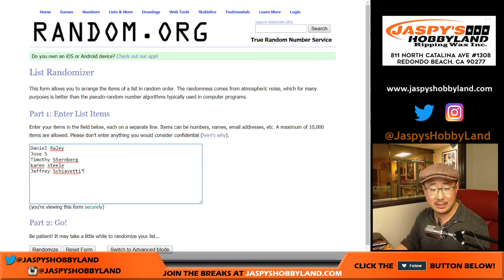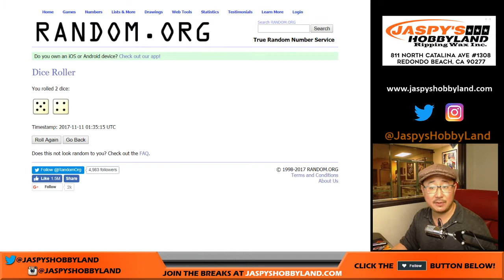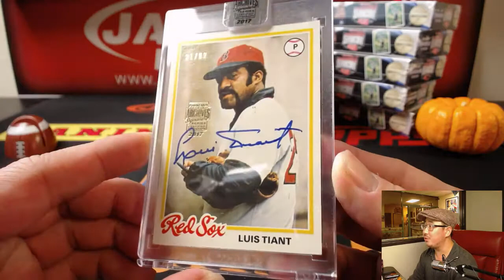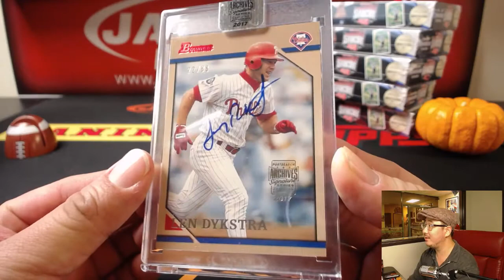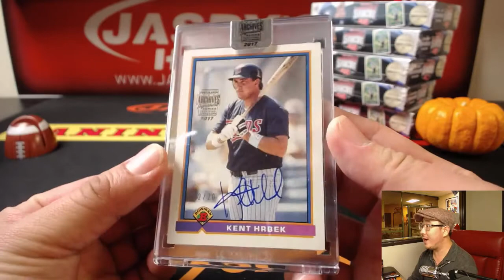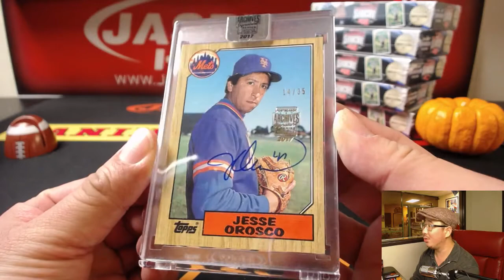Fr, 11/10/17 [5Box PICK YOUR TEAM] #14 - 2017 Topps Archives Signature Series POSTSEAON